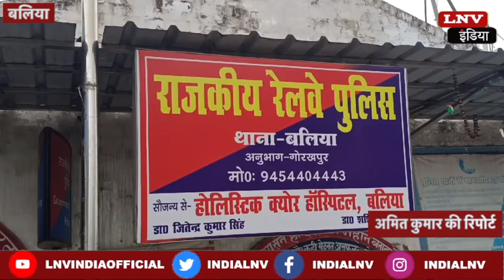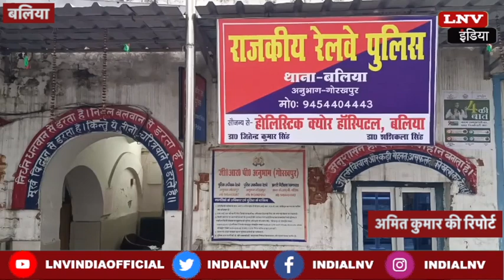Ballia में असलहा तस्कर गिरफ्तार, अवैध हथियार और कारतूस बिहार ले जाने की बना रहे थे योजना